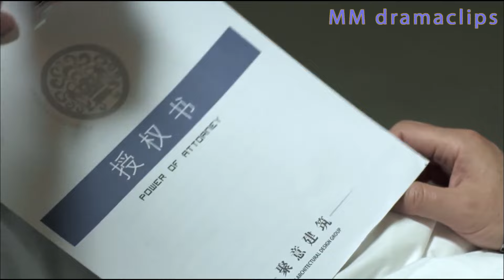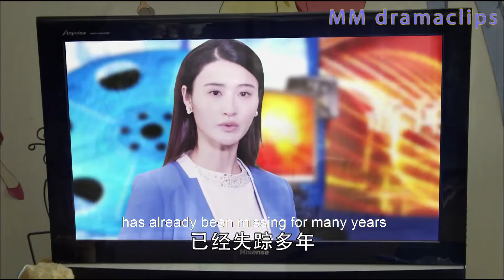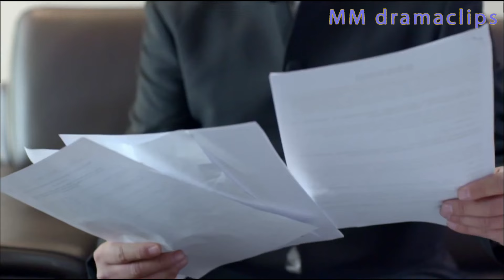6歲男孩意外走進董事長的房間，不料董事長竟是他親爺爺，男孩命運發生巨大改變！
【2LSH】
【劇情簡介】該劇以單親媽媽與失憶男子的愛情為主線，講述了一個關於遺忘、守護與重逢的故事。